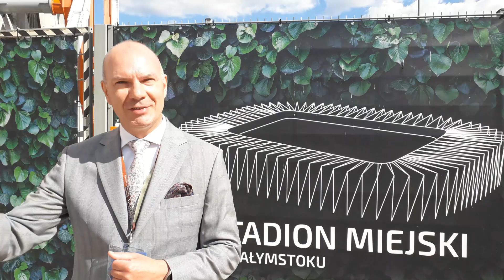Kongres Świadków Jehowy Białystok 7-8-9.07.2023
Po trzyletniej przerwie spowodowanej pandemią Świadkowie Jehowy wypełnili Stadion Miejski w Białymstoku podczas trzydniowego kongresu pod hasłem „Okazujcie cierpliwość!”. Do Białegostoku przyjechało ponad 3.400 uczestników!

Wśród obecnych na kongresie byli mieszkańcy całego regionu Podlasia oraz Mazur. Przyjechali po to, żeby z Biblii uczyć się jak okazywać chrześcijańską cechę jaką jest cierpliwość.

Program składał się z 50 części, które miały formę krótkich przemówień,
wywiadów czy materiałów filmowych.

Z programu kongresu skorzystali również uchodźcy z Ukrainy, którzy znaleźli na naszych terenach schronienie i pomoc po wybuchu wojny.
„Czuję się na kongresie jak w rodzinie, wielkiej rodzinie” - mówi Inna Tymoshchuk z Rucianej Nidy – „Miłość, którą odczuwamy jest prawdziwym cudem. Jestem spokojna i bezpieczna.

Tak, jakby sam Bóg złapał mnie za rękę i powiedział - Będzie dobrze!”.
„Jestem szczęśliwa i wdzięczna, że mogę tutaj być razem z moimi przyjaciółkami z Ukrainy.”  - mówi wzruszona Roma Tymoshchuk, która aktualnie mieszka w Olsztynie – „Nie było nasstać, żeby przyjechać do Białegostoku na Kongres, ale dzięki miłości naszych współwyznawców mamy zapewniony nocleg przez 3 dni w pięknym, wy godnym mieszkaniu. To cudowny prezent, o którym nawet nie marzyłam.

Jak powiedział Michał Bohuszewicz, rzecznik Świadków Jehowy:
„To było bardzo radosne wydarzenie! Korzystając przez 3 dni z programu Kongresu na Stadionie Miejskim w Białymstoku mogliśmy wspólnie uczyć się, jak przejawiać cierpliwość w różnych aspektach naszego życia. Ale była to też doskonała okazja do spotkania się z naszymi przyjaciółmi.”

Ważnym punktem programu był chrzest przez całkowite zanurzenie w wodzie, zorganizowany w sobotę, czyli drugiego dnia kongresu. Jedną z ochrzczonych była pochodząca z Ukrainy Liliia Herasimova, która po wybuchu wojny zamieszkała w Białymstoku. Kongres był dla niej i jej męża Dimy szczególnie wyjątkowy, bo pierwszy raz borą w nim udział razem.

„Kilka lat temu w naszym związku pojawiły się problemy, ale ja nie chciałam się rozstawać” - przyznaje Liliia – „Gdy byłam nastolatką czytałam Biblię i wiedziałam, że tylko jej rady i pomoc Boga mogą nam pomóc się zmienić i pokonać kryzys. Zaproponowałam mojemu mężowi, byśmy wspólnie rozpoczęli kurs biblijny i Dima się zgodził. Rady z Biblii uratowały nasze małżeństwo i teraz jesteśmy szczęśliwi. Wiemy, że z  pomocą Boga pokonamy wszelkie przeciwności.”

Z programu kongresu mogły również skorzystać osoby z niepełnosprawnościami, dzięki temu, że Stadion Miejski w Białymstoku jest wyposażony w odpowiednie udogodnienia dla takich osób.

Jednym z obecnych był Maciej Stefanowski z Augustowa, który od 31 lat, po tragicznym w skutkach wypadku, porusza się na wózku inwalidzkim. Udział w trzydniowym Kongresie był dla niego i jego żony dużym wyzwaniem, ale nie chcieli z niego rezygnować. „Jednym ze skutków urazu rdzenia kręgowego jest u mnie zaburzenie w funkcjonowaniu receptorów potliwości i w upały czuję się tak, jakbym siedział w kożuchu” - mówi Maciej – „Dlatego zawsze przed wyjazdem opracowujemy plan działania. Na przykład szukamy na obiekcie miejsc z klimatyzacją, by w razie potrzeby się schłodzić lub zabieramy ze sobą radio, by móc słuchać programu z samochodu, gdy potrzebuję chwilę odpocząć.”

Na Stadionie Miejskim w Białymstoku ochrzczono w sumie 22 osoby, które dołączyły do ponad 117 tysięcy Świadków Jehowy w Polsce i blisko 9 milionów na świecie. Kongres w Białymstoku był jednym z 29 tego typu wydarzeń, jakie zorganizowano w Polsce tego lata.

Świadkowie Jehowy organizują je i zapraszają na program już od ponad 100 lat. Zawsze są to wydarzenia otwarte dla każdego, podczas których nie przeprowadza się zbiórek pieniędzy.